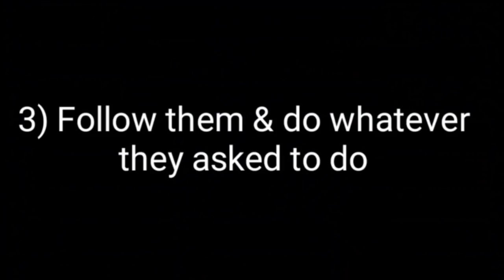how to become a master in extra lives.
how to become a master in extra lives (zombie survival sim)/mdickie.

how to join master tribe in extra lives.

hello guys today in this video i am gonna give you the top 3 tips to become a master in extra lives (zombie survival sim).use this tips to join the master tribe/group easily.i personaaly use all of the tips given in this video and they are perfectly working in my case.(these are tips not tricks).

extra lives is a fantastic game from mat dickie after so many popular games like wrecked,school days,hardtime etc.

this game have a world full of heartless humans and blood sucking zombies.having communities like soldiers,rouge,masters,surivers,loner,fighters,natives.you have to be in a group to make yourself comfortable.the best thing of the game is having lots of bases like beach,snow,subway,school,classroom,sewer,fair,space,time machine etc and my favourite base is  forest.